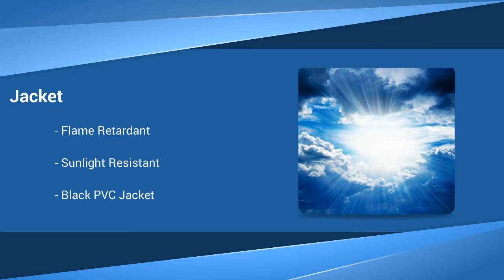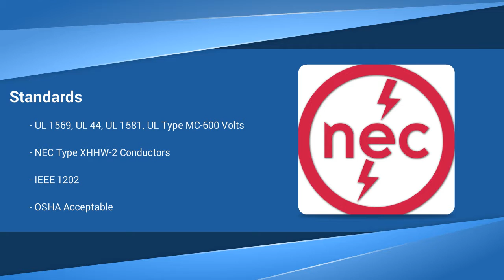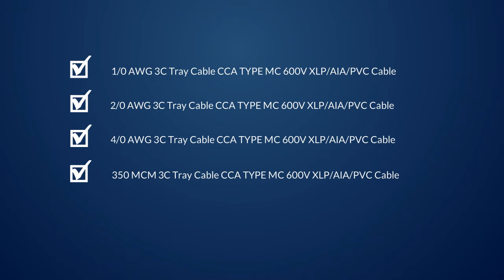TRAY CABLE CCA TYPE MC 600V XLP AIA PVC CABLE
Nassau National Cable is an internationally known electrical supply company. The products we carry are second to none, and our services extend to every corner of the globe. Whether you are planning a large job, a small job, or anything in between, Nassau National Cable will provide you with the conductors you need to bring energy to your building or work site.